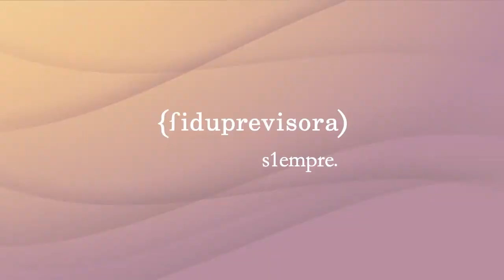Movida económica de la semana miércoles 27 de marzo